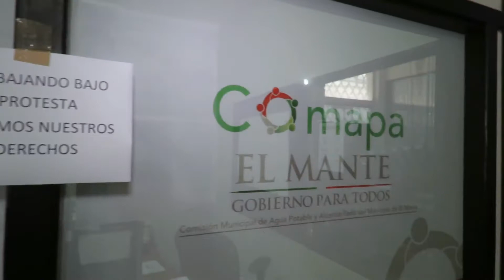Reyes, Rigo, Pablo y Carlos; eludieron pagos al IMSS, INFONAVIT y AFORES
160 empleados sindicalizados de COMAPA-Mante están trabajando bajo protesta exigiendo sus derechos y en espera que los "vientos de cambio" lleguen a este organismo.